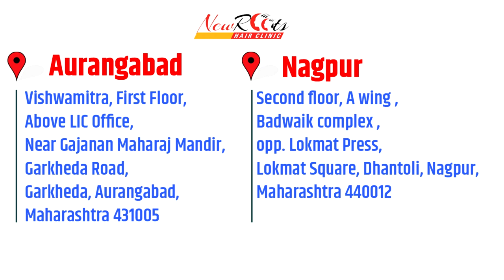Megasession Hair Transplant | New Roots Hair Clinic | 4500 Grafts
This video is regarding hair transplant megasession .
Implanted 4500 grafts in a single day .
One can see harvesting of grafts only through megasession